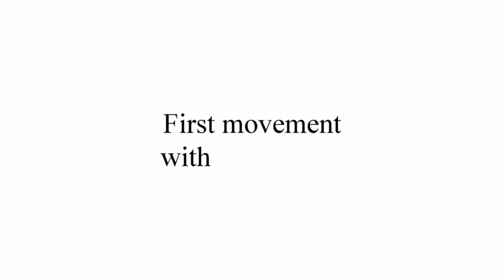kNIFE - DRILL Basic Program VOL 3 - video 1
TERZO volume della  Serie di video  dedicati alla sviluppo della sensibilità a contatto del Kali Filippino e del Silat con  con il coltello
Video 1